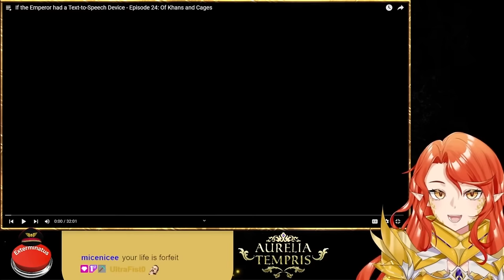Warhammer Vtuber Reaction: Emperor TTS EP 24